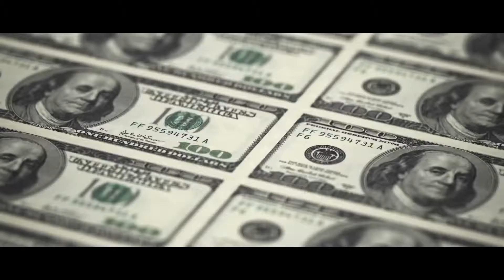Кэшбери Good investment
С НАМИ ПРОСТО И ПРИБЫЛЬНО !!

Выдавай микрозаймы и срочные займы частным лицам с доходностью до 600% годовых